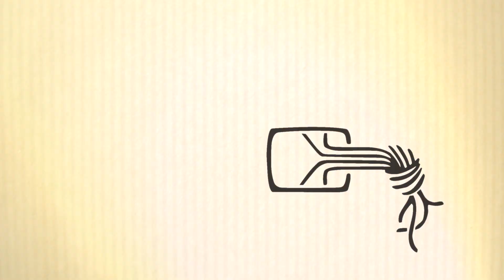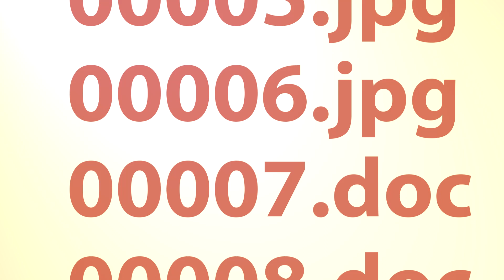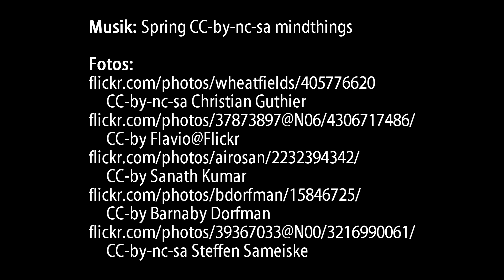Der Staatstrojaner in dreieinhalb Minuten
Ein Versuch, anschaulich zu machen, was der CCC herausgefunden hat und warum das brisant ist.